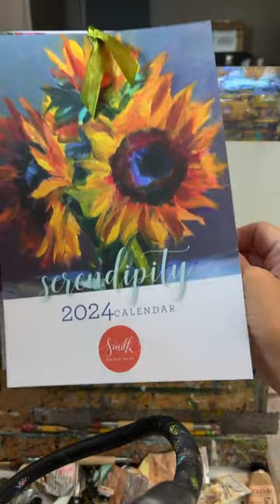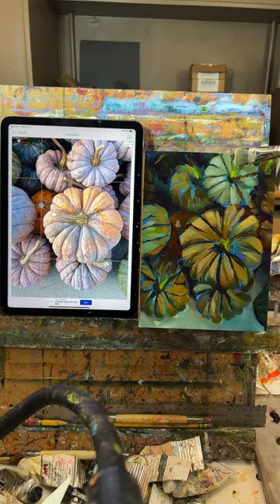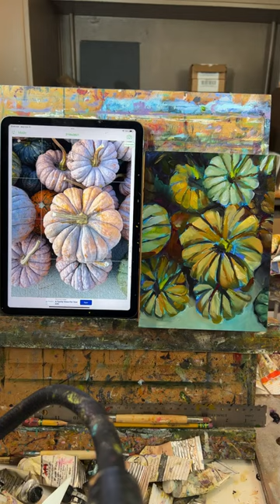Pumpkin oil painting demonstration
"🎨 Watch as I create a stunning and vibrant pumpkin oil painting from scratch! 🖌️🎃 Join me live on Instagram on Wednesday mornings at 8 am (est) while I do my morning painting. Whether you're a beginner or a seasoned artist, you'll find inspiration and techniques to enhance your skills. 🍂🍁 Get ready to bring autumn's beauty to life on canvas with my expert tips and tricks! 🌟 PumpkinOilPainting ColorfulArt AutumnPainting ArtTutorial"

My favorite art supplies